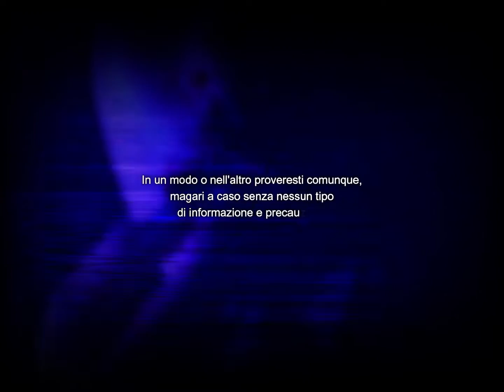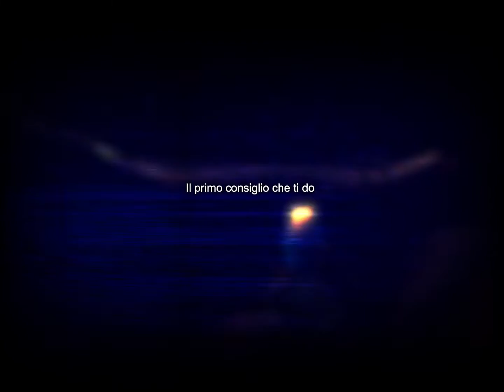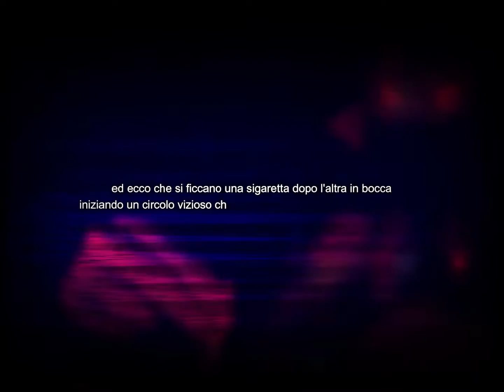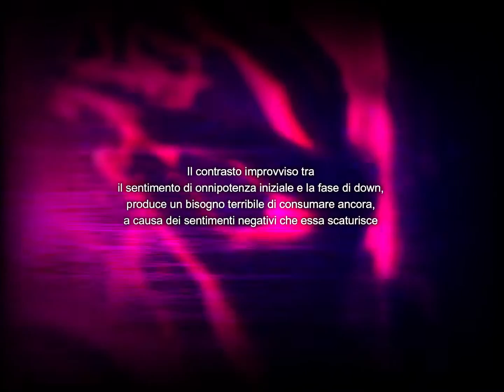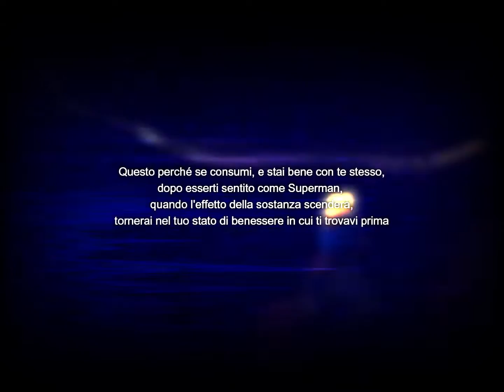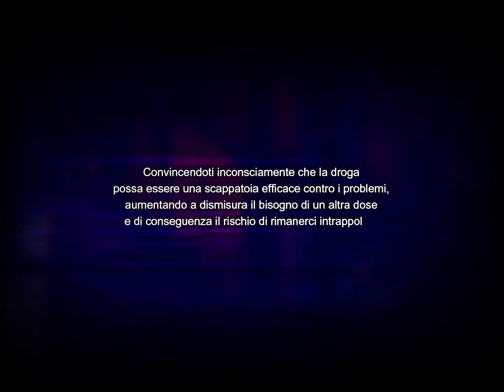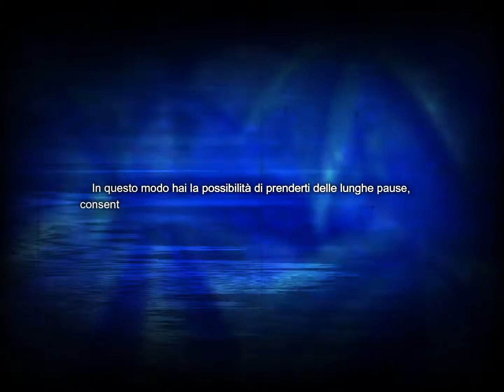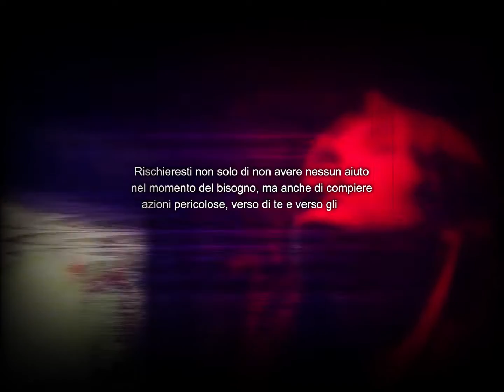8 consigli per assumere dr🔞ghe SENZA CADERE IN DIPENDENZA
QUESTO VIDEO NON VUOLE ASSOLUTAMENTE INCENTIVARE ALL'USO DI SOSTANZE STUPEFACENTI! Per quanto il titolo possa apparire ambiguo, il mio scopo è proprio quello di evitare che qualcuno possa rovinarsi la vita. Mi auguro che al termine di questo video, molta gente decida di rinunciare all'idea di consumare, ma se lo facesse, almeno saprebbe come farlo nel modo meno pericoloso possibile!

00:00 Introduzione
02:05 Informazione
03:48 Resilienza
05:16 Predisposizione alla dipendenza
05:50 Stare bene
07:29 Prepararsi al peggio
08:16 Ritualizzare
09:02 21 Anni
09:43 Sorveglianza
10:24 Conclusione